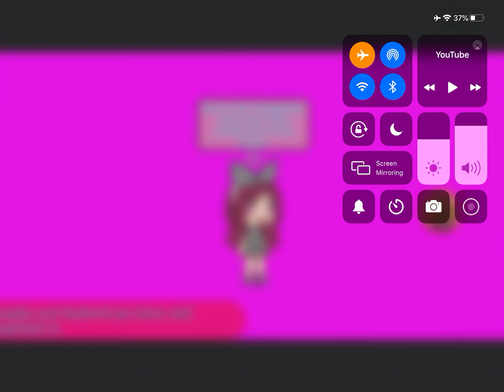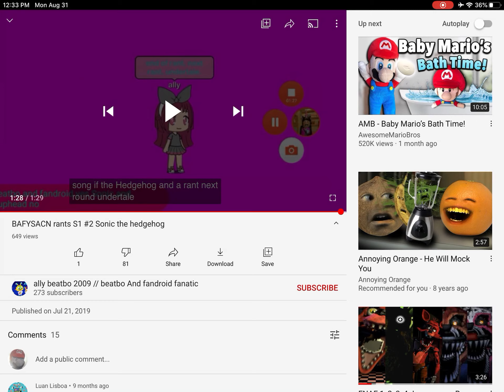Tanner Commentaries: BAFYSACN’s rant on sonic